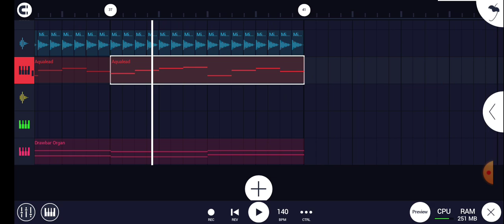??????? - Leak 1 (W.I.P)